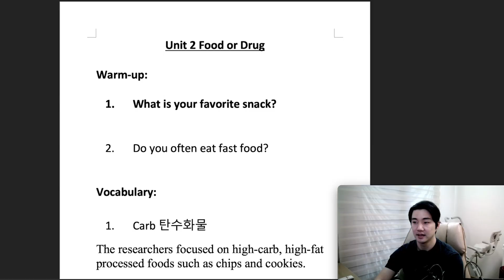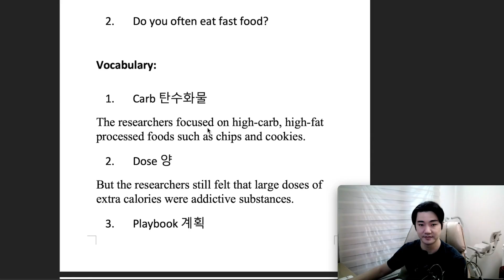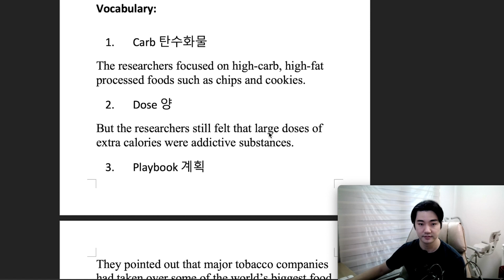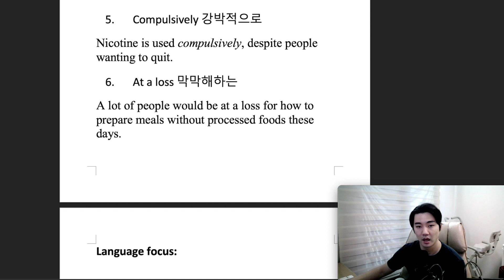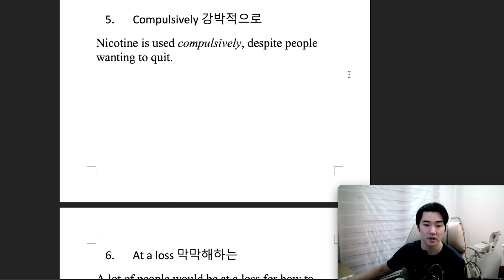[Vol.45_Unit 02] Food or Drug? (Preview)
News & Story (Intermediate) Unit 02. Food or Drug?